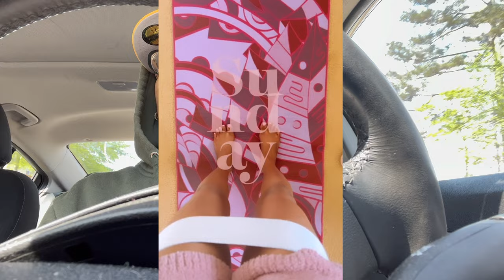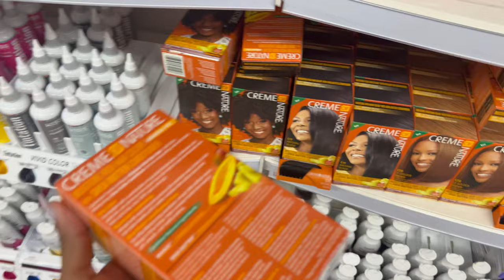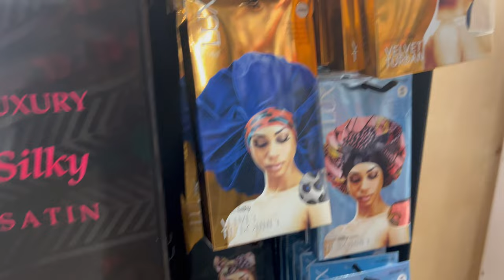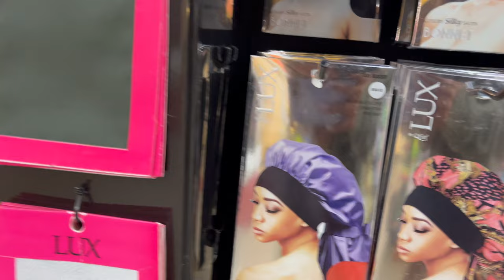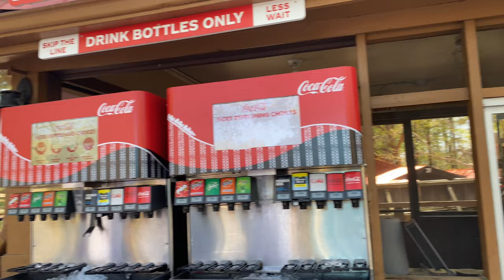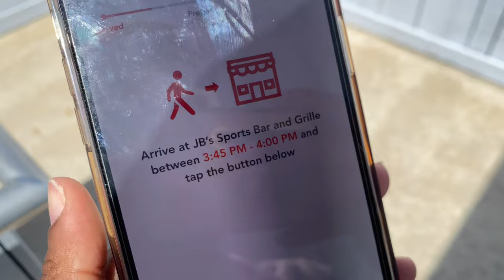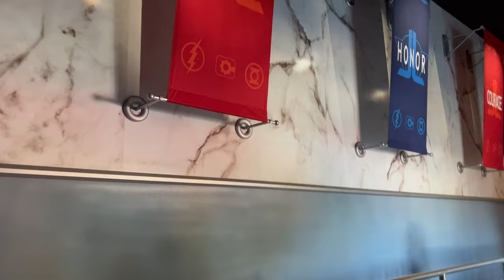Sunday Vlog: Drive-Thru Golden Krust ?? +Six Flags scare 😳🎢